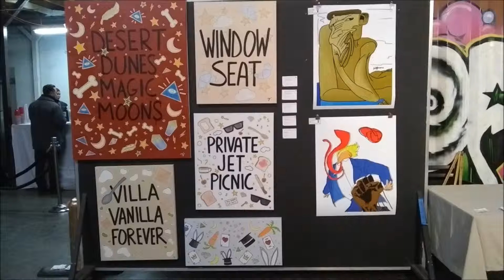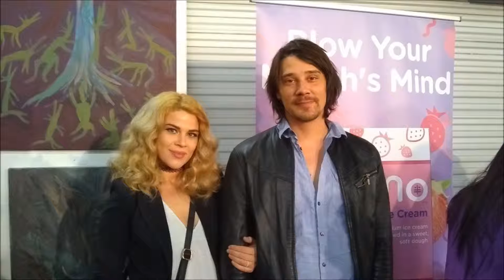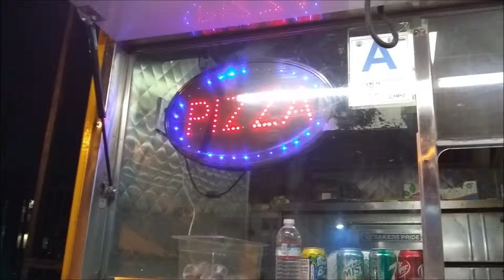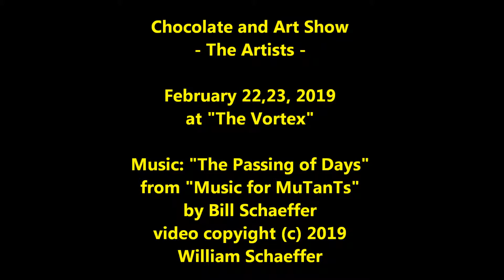Chocolate and Art Show - The Artists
at "The Vortex", Los Angeles

from the CD:  "Music for MuTanTs"
by Bill Schaeffer

William Schaeffer